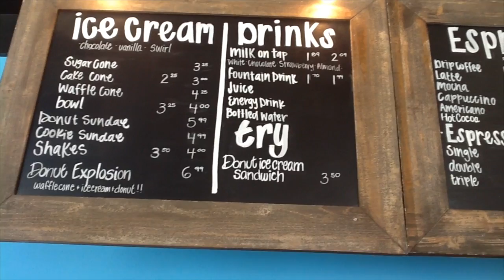Top This Commercial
This is a commercial for Top This